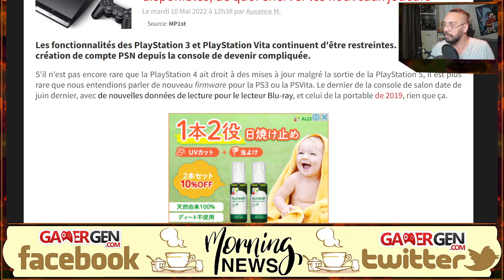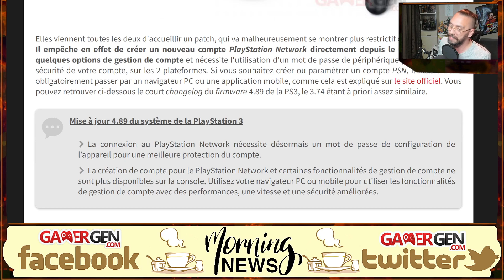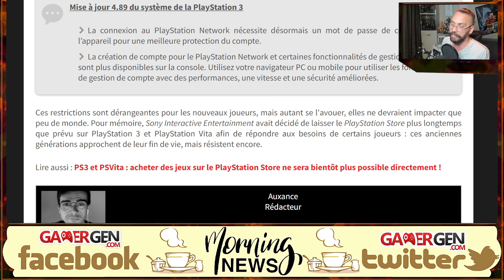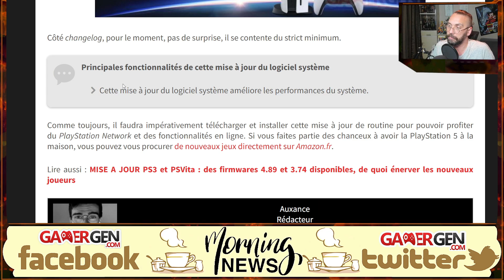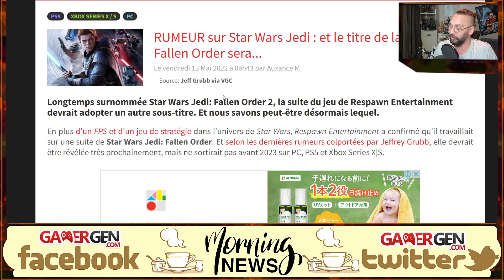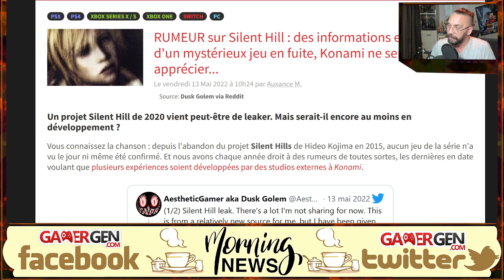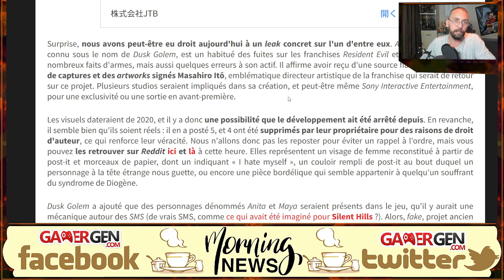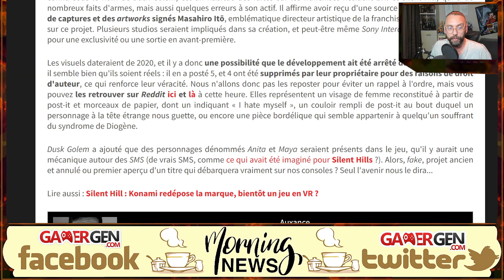Un SILENT HILL en FUITE ? Et des MISES A JOUR pour PLAYSTATION !